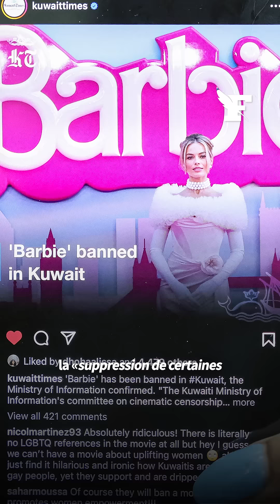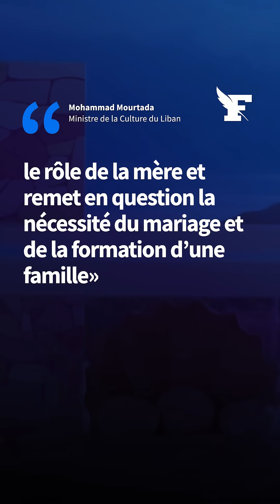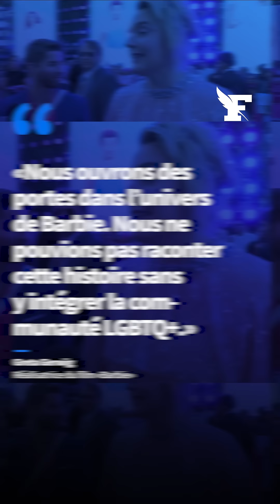«Barbie» censurée dans une partie du monde musulman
Tour à tour accusée de «porter atteinte à la morale public», de «promouvoir l’homosexualité» ou d’«introduire des idées étrangères», la comédie américaine a été censurée dans une partie du monde musulman.